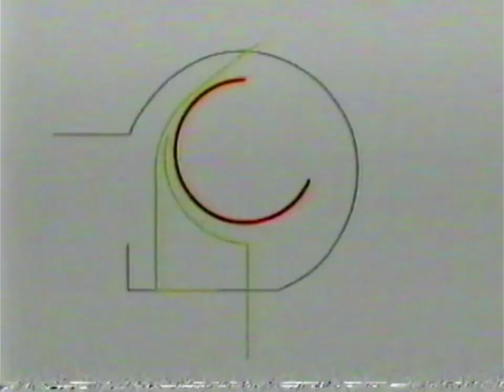ID de pase a comerciales Panamericana TV (1ra Versión) (Perú 2009) (1)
En Panamericana todo se ve mejor.

Cortesia: Deyser Archivos Peru 2021.